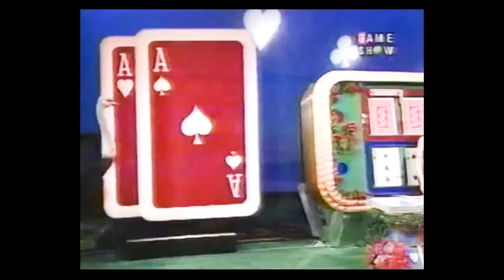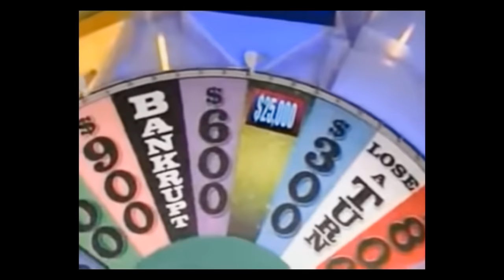THE FUNNIEST BLONDE MOMENTS IN GAME SHOW HISTORY!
MY CHANNEL WAS RECENTLY DE-MONITIZED SO IF YOU WISH TO DROP A DONATION
I LIVE STREAM ALL THE TIME: I ACCEPT DONATIONS THERE THROUGH THE SUPER-CHAT FEATURE AND ALSO THROUGH MY